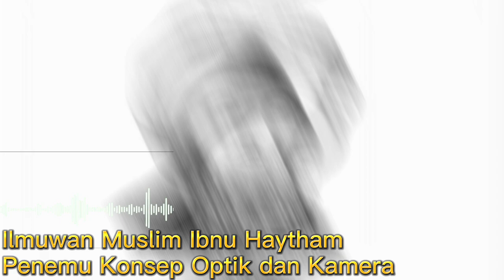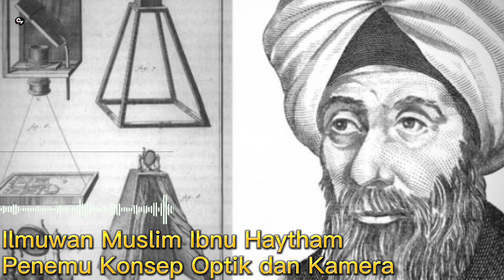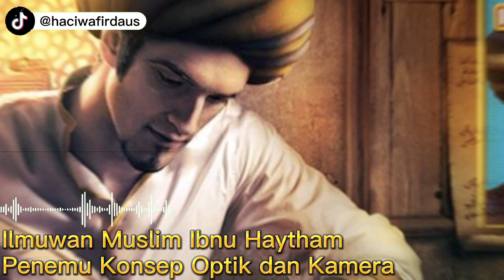Ilmuwan Muslim Ibnu Haytham, Penemu Konsep Optik dan Kamera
Pada video ini kami mengungkapkan sesosok Ilmuwan Muslim Ibnu Haytham, Penemu Konsep Optik dan Kamera. Inilah beliau!